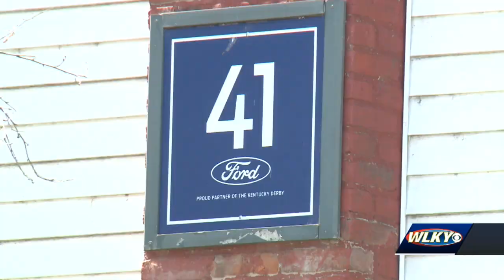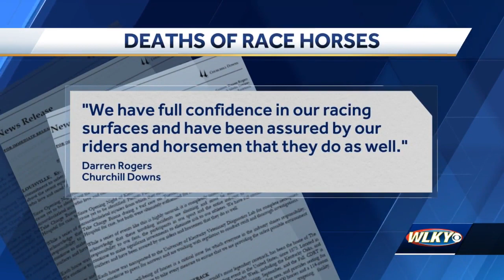Equine experts say the 4 horse deaths at Churchill Downs are 'coincidental'